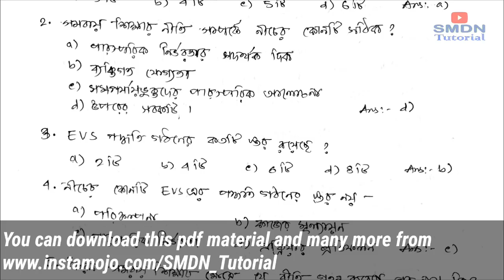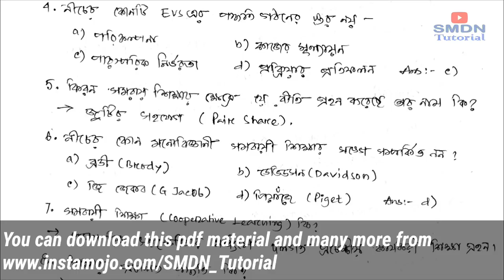505 Unit 5 MCQ l Download pdf with password l SMDN Tutorial l Mithun Debnath